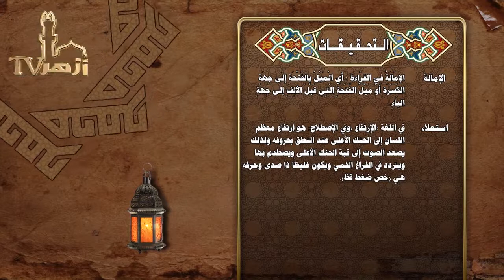المقدمة الجزرية: ١٤) الأحرف الزائدة / د. السيد عبد الرحيم